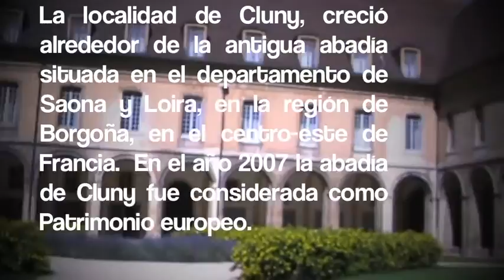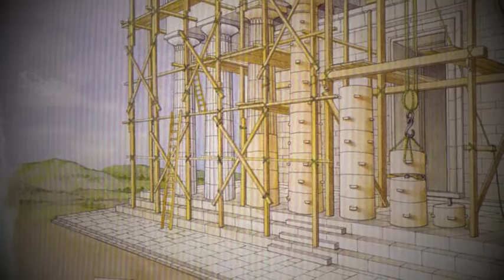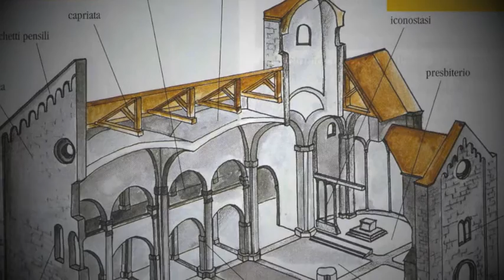CLUNY, MONASTERIO BENEDICTINO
EL MOMASTERIO DE CLUNY, EVIDENCIA EL DESARROLLO DE LA ARQUITECTURA Y DE TODAS LAS ARTES EN ÉÒCA ROMANICA QUE SUPONE LA RECUPERACIÓN DE ANTIGUAS TÉCNICAS, QUE FUE INFLUENCIA EN LA ARQUIECTURA ROMÁNICA DE EXCELENCIA.